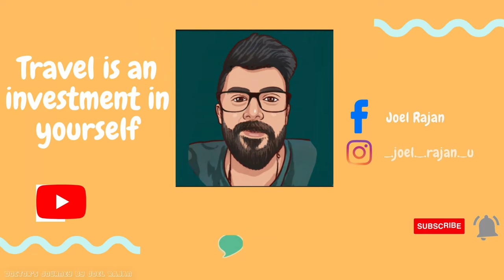ഇങ്ങനെയും ഒരു പള്ളിയോ? | Cerkiew Ormiańska | Malayalam Travel Vlog | Chernivtsi Diaries part 16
The first Armenian settlers have resided in Chernivtsi since pre-Austrian times. Even the first census of the town population, held in June 1774 by order of the Russian military governor count Vorontsov, listed 8 Armenian merchants among the total 227 tax-payers in Chernivtsi (Pavlo, Stefan, Grigori, Norciz, Stefan, Toma, Ovanes and Mane). An interesting commentary was added to this list:
On the first Chernivtsi city plan (1782) we can find the houses of local Armenians – mostly around the Roman-Catholic Church of Holy Cross (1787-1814), which remained the place of their prayer until the construction of a separate Armenian church was finished in 1875. Thus Bogdan Axenti, an Armenian from Snyatyn, Ignacy Antonowicz, an Armenian from Stanislaviv along with his partner Jakob Symonowicz resided on the corner of present-day Streets of Sholem Aleichem and Karl Liebknecht; Kristof Petrowicz, an Armenian from Horodenka, resided in house 29 in Holovna St; the house 29 on the Sahaydachnyj St was the property of another Armenian from Snyatyn; Kajetan Theodorowicz resided on the corner of present-day Streets Holovna and Kochanowski. The famous Armenian family Mikuli, who were the owners of the hotel Moldavia, is situated in the present-day Holovna St 14, where the concert of Ferenz List has been arranged in 1847. One of the representatives of the Mikuli family, a pupil of Fryderyk Chopin, a prominent pianist, and composer Karl Mikuli was friends with Ferenz List for a long time; he was also one of the founders of professional music life in Chernivtsi. Later the houses of Chernivtsi Armenians massed around the present-day Armenian, Lomonosov, and Ukrainian Streets. In total there were 310 Armenian inhabitants in Chernivtsi in 1910.
In view of the aforesaid, it is worth the reader’s attention to observe the obituary of deputy of Bukovynian Diet and Austrian Parliament Stefan Stefanowicz, who resided in house 133 in Holovna St. From this obituary, published in 1900 in the Ukrainian newspaper Bukovyna we can learn, that the deceased was a lonely Armenian landlord, who always treated Ukrainian people frankly, especially Ukrainian deputies of Bukovynian Diet and Austrian Parliament; because of this circumstance, everybody regarded him as a Ukrainian
All above listed Armenian families and many others were the founders of the Armenian Catholic Church of the Holy Apostles Peter and Paul, which was designed by a famous architect Josef Hlavka and constructed in 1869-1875. Situated in Ukrainian St 21 this church is the architectural monument of nationwide importance. The portrait of the founder of this church, Armenian Catholic priest Florian Mitulski is preserved in the Chernivtsi Regional History Museum.
Not far from the church in house 16 in Armenian St an Armenian Boarding School for the pupils of Chernivtsi schools was established in 1897 by efforts of the next Armenian Catholic priest Kajetan Kasprowicz. This institution granted asylum to one hundred pauper children each year – not only to Armenians but to all indigent Catholics of different rites. He donated his house and all his savings to a Boarding School's needs, but he himself lived in poverty», – tells us the biography of K.Kasprowicz. No wonder that thousands of inhabitants of Chernivtsi, without exception of ethnicity, followed K.Kasprowicz’s coffin during his funeral in 1909 and soon gave his name to the Armenian Boarding School.
The headstones on the graves of Armenian origin Chernivtsi citizens belong to not numerous monuments of Armenian art; their decoration shares traits with ancient khachkar crosses, a memorial stone unique to Armenia. One of the oldest Armenian graves on the Ruthenian Cemetery belongs to Karapet Jakubenz, who died in 1868 at the age of 44; his epitaph was written both in Armenian and German.
A lot of artistic headstones of Armenian families were transferred to the Ruthenian Cemetery from the old Catholic Cemetery which was situated beside the present-day University library. The most elegant classical headstone belonged Abrahamowicz family and was constructed in the form of a four-column portico; it shields the mortal remains of Gertruda Abrahamowicz. The grave of the president of Lviv provincial court Jakob Symonowicz (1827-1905) is situated in sector 51 deputy of Bukovynian Provincial Diet Krzysztof Bogdanowicz (died in 1875) was buried in sector 52 in the Bogdanowicz